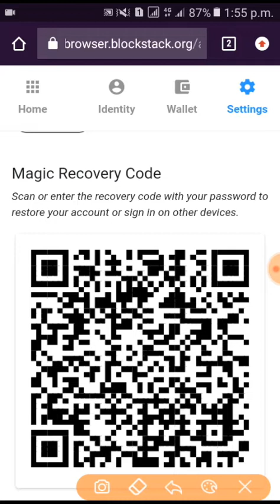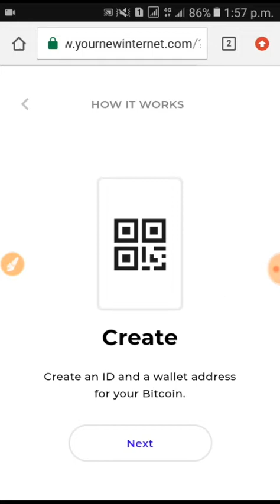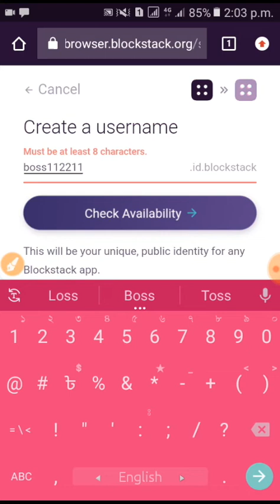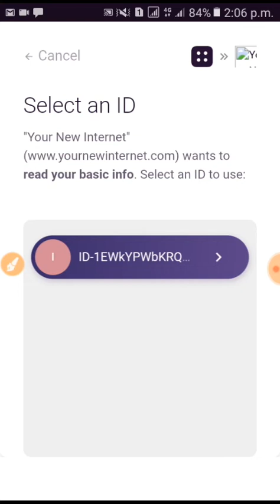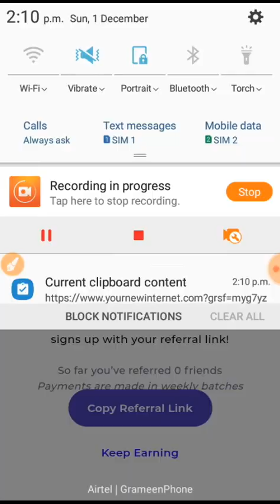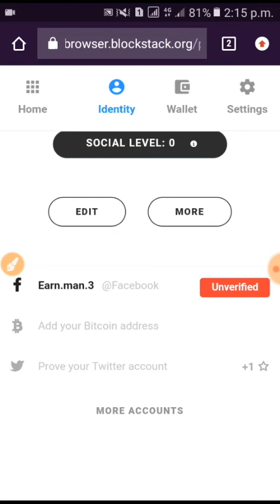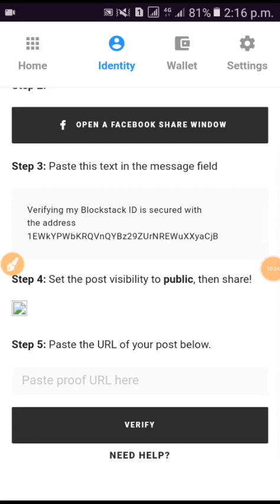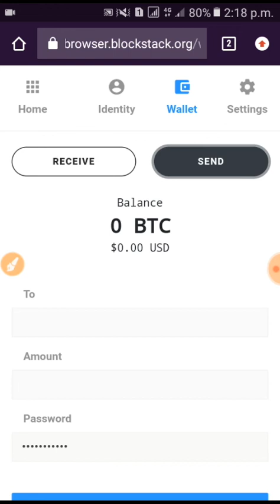প্রতিদিন ৫$-১০$ ইনকাম করুন।প্রতি রেফারে ১$ ফ্রি,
২৮০০০ টাকা আয় করছি মাত্র দশ দিনে | Blockchain Crypto Wallet Airdrop | Rana Official

নতুন নতুন সাইট এবং এপস পেতে টেলিগ্রাম চ্যানেলে জয়েন করুন